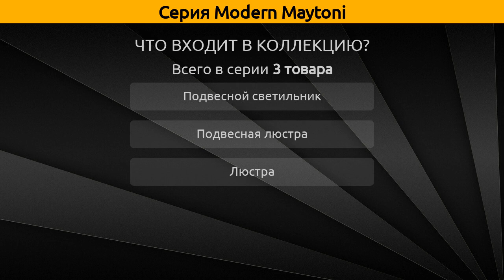Modern Maytoni - подвесная люстра, бра и люстра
Коллекция "Modern" от бренда Maytoni включает 3 товара, а в частности это подвесная люстра, бра, люстра и подвесной светильник.

Серия Modern Maytoni состоит из следующих артикулов:
Люстра - MOD200-60-N;
Бра - M-01-DN-LMP-O-21, M-01-DN-LMP-Y-2;
Подвесной светильник - M-00-DN-LMP-O-11;